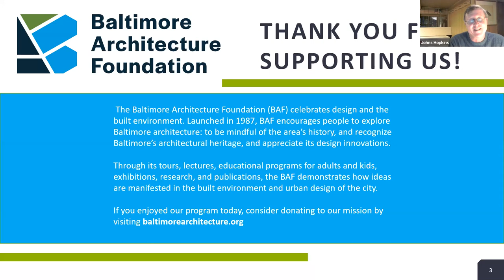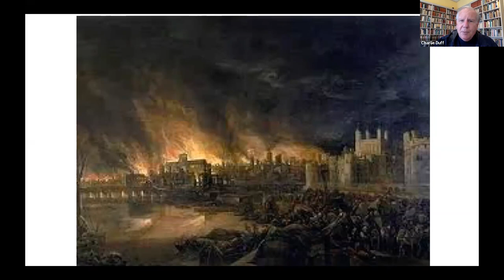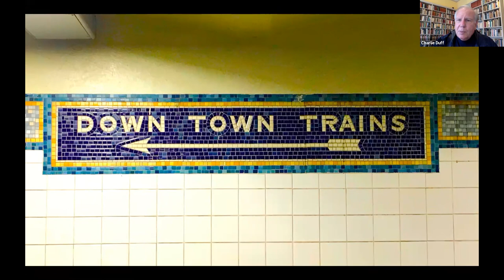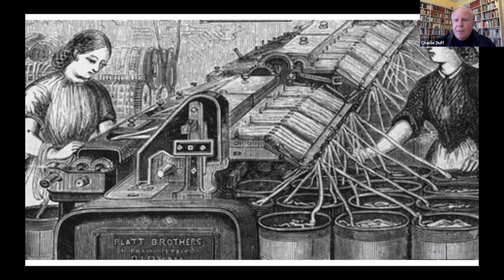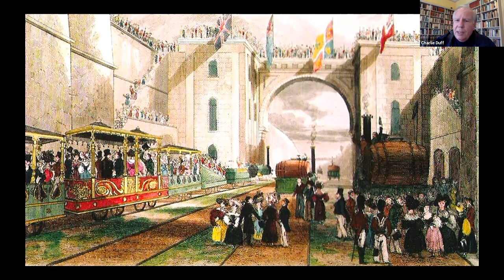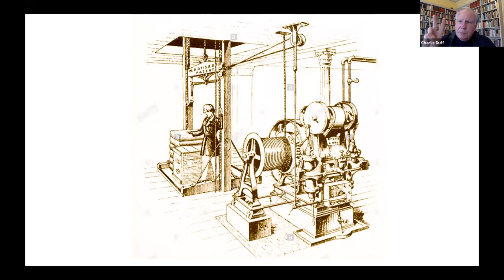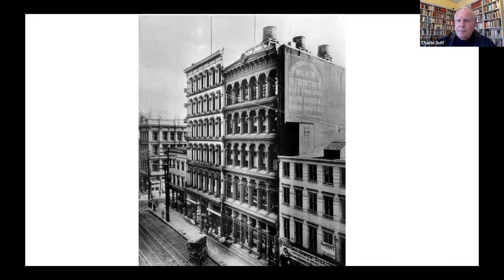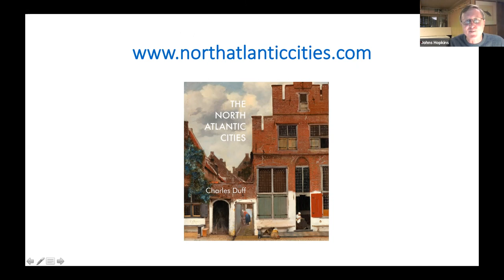The Invention of Downtown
This program is hosted on Zoom. Upon registering you will receive an email confirmation and a Zoom link. If you do not receive a link, please contact .

The Baltimore Architecture Foundation (BAF) and Baltimore Heritage present a series of 30 minute live virtual tours and presentations focusing on Baltimore architecture, preservation and history.

We encourage you to give what you can to support BAF and Baltimore Heritage. Your support helps us make up for lost tour and program revenue from COVID-19 and create more virtual programs like this.

In 1666, the Great Fire of London destroyed the center of a city of 500,000 people and made 80,000 people homeless

.In 1904, the Great Baltimore Fire destroyed the center of a city of 500,000 people, and not one person became homeless.

In between those two dates, the North Atlantic cities invented the Central Business District. From Baltimore to London, the centers of cities became places where tens of thousands of people worked and no one lived.

Join Charlie Duff, author of The North Atlantic Cities, to find out how this happened and what the architectural results were – and why it didn’t happen in Paris, Rome, and the other great cities of Continental Europe.